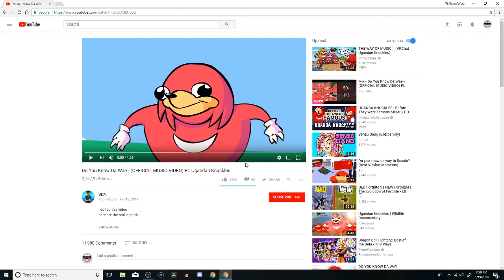PlatinumQuinn| Do you know the way SONG| Reaction!!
Gamertag: PlatinumQuinnYT
Steam: PlatinumQuinn